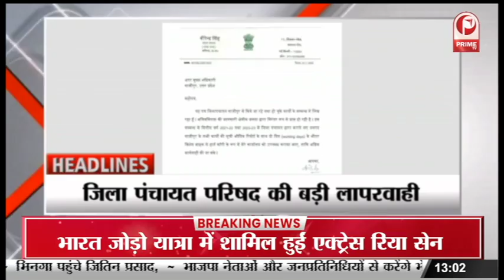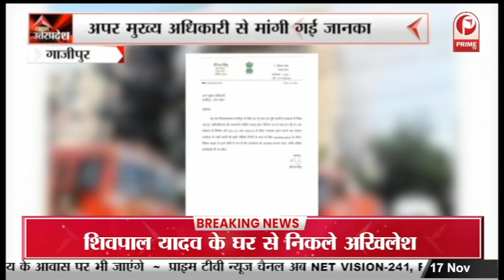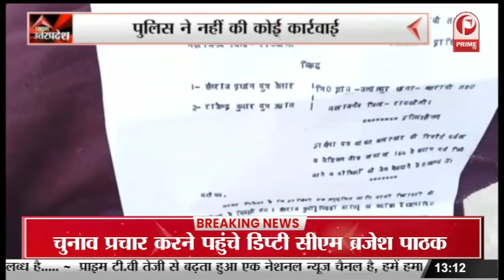Lucknow News : बिजली कर्मियों ने काम किया ठप सामूहिक Satyagrah में होंगे सम्मिलित || Prime Tv